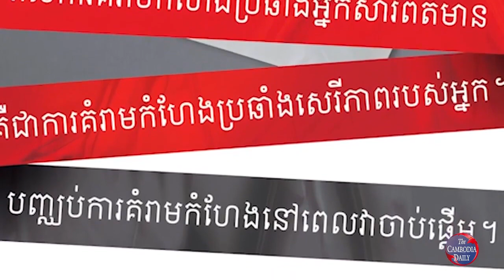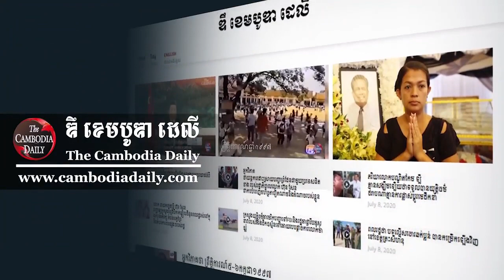CCIM ៖ ប្រព័ន្ធផ្សព្វផ្សាយឯករាជនៅប្រទេសកម្ពុជាឆ្នាំ២០២១ កាន់តែមានភាពអាប់អួរ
មជ្ឈមណ្ឌលកម្ពុជាដើម្បីប្រព័ន្ធផ្សព្វផ្សាយឯករាជ ដែលហៅកាត់ថា CCIM អះអាងថា សេរីភាពសារព័ត៌មាន និងប្រព័ន្ធផ្សព្វផ្សាយឯករាជនៅប្រទេសកម្ពុជាក្នុងឆ្នាំ២០២១ កាន់តែមានភាពអាប់អួរ និងយ៉ាប់យ៉ឺនជាងឆ្នាំ២០២០ ដែលមានការធ្វើទុក្ខបុកម្នេញលើអ្នកសារព័ត៌មាន។